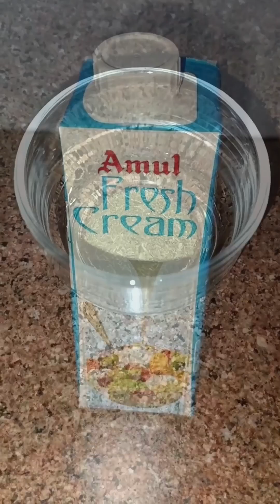मलाई मेथी मटर • White Gravy • Healthy Seasonal Dish • Recipe • बिना खड़े मसाले • Smooth Gravy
After a long break, I have brought this amazing winter recipe Malai Methi Matar. One try with tomato gravy as well. Here is my version with subtle spices in white gravy with cream. Enjoy Winter